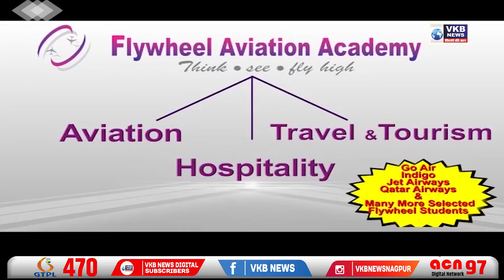रिलायन्स रिटेलच्या गोदामाला भीषण आग !